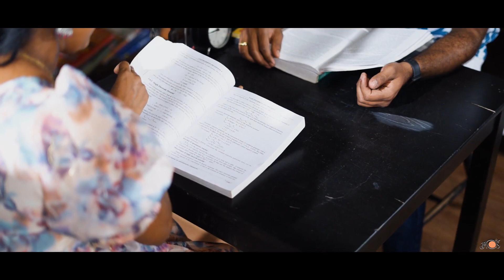my brother pre-wedding shoot video